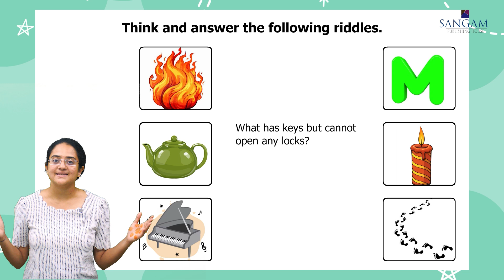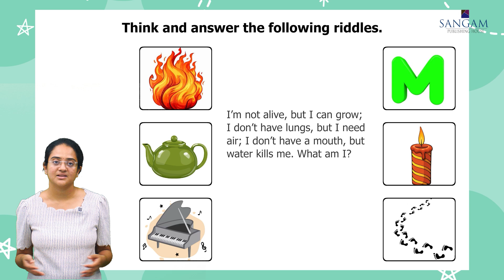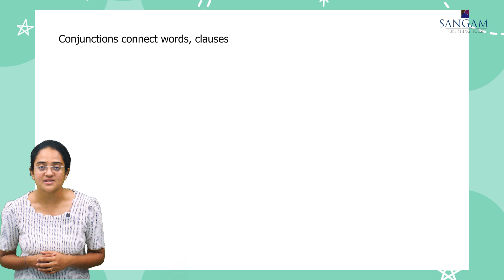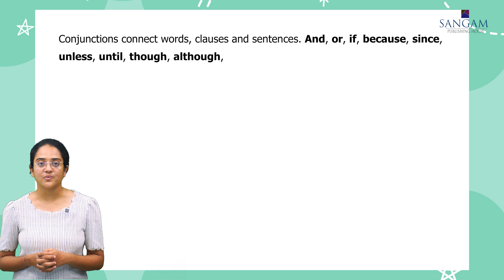THE PROUD CROCODILE | CHAPTER 10 | CLASS 4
SPH | ENGLISH ADVENTURE | CLASS 4